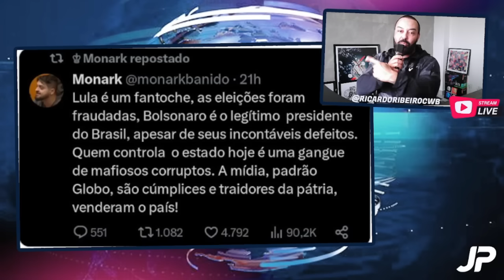Monark ressurge das cinzas e solta informação bombástica afrontando o sistema!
Monark, exilado nos EUA comenta: "Lula é um fantoche, as eleições foram fraudadas, Bolsonaro é o legítimo  presidente do Brasil, apesar de seus incontáveis defeitos. Quem controla  o estado hoje é uma gangue de mafiosos corruptos. A mídia, padrão  Globo, são cúmplices e traidores da pátria, venderam o país" vamos analisar essa publicação e bater um papo sobre essa pauta. Saudades do monark talks? procura ele no locals